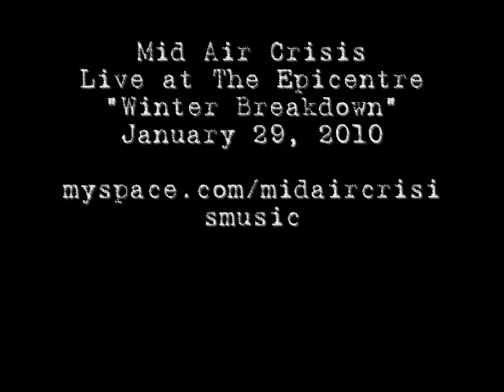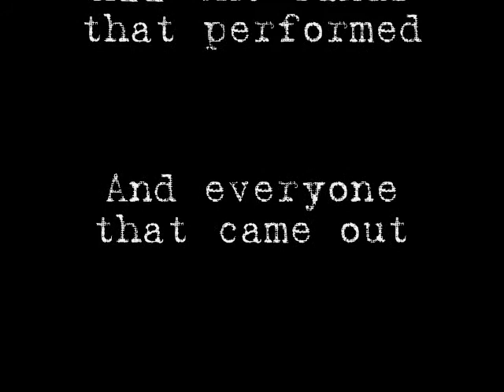Mid Air Crisis - At The Epicentre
Mid Air Crisis live from The Epicentre in San Diego, CA. January 29, 2010 Check us out